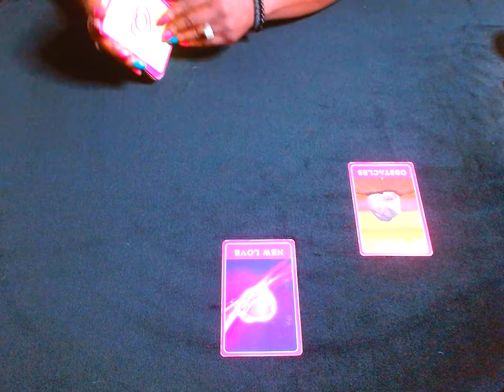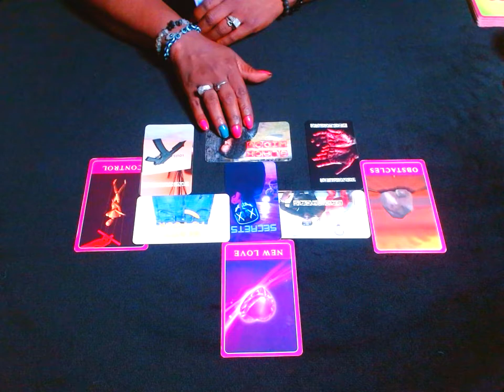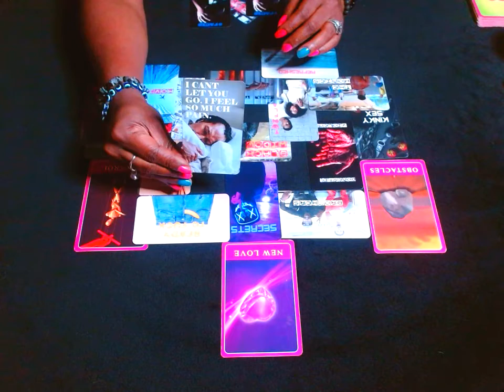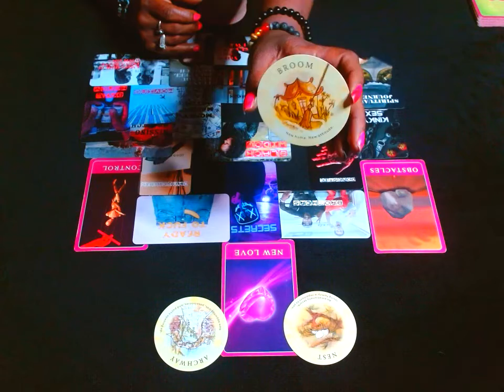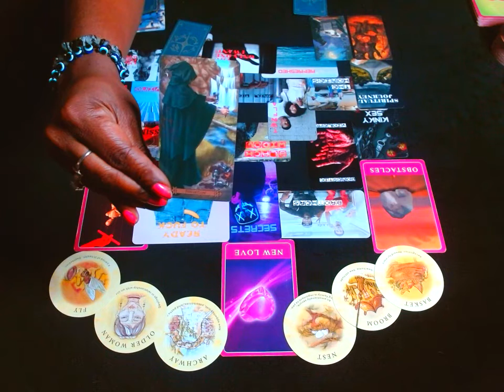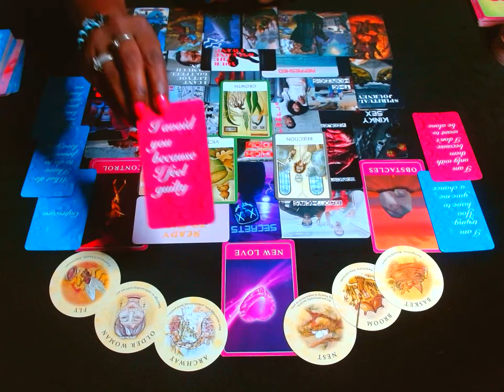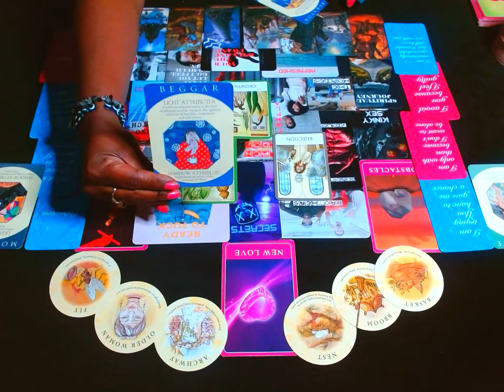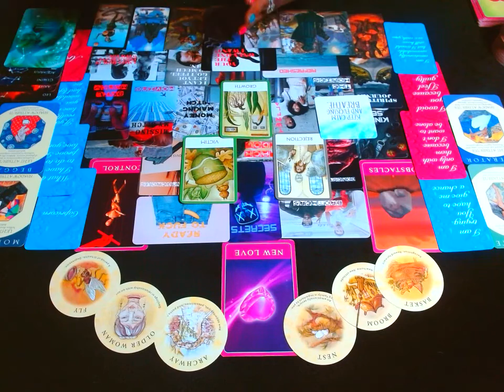LEO: AN INTENSE TWINFLAME CONNECTION YOU DIDNT EXPECT!!!